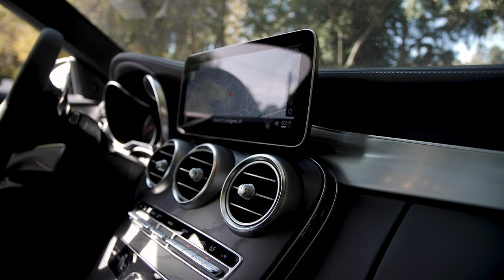Driver’s Side: Ross Butler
Behind the wheel with Ross Butler and his AMG C63 sedan.